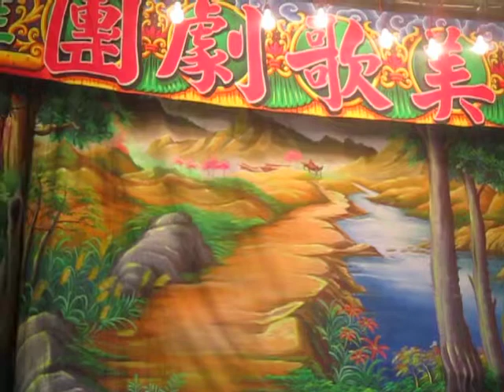佩芸~春美 104 5 9左營文王宮晚場：福祿添壽全MVI 3682